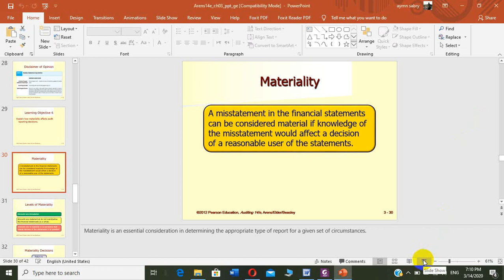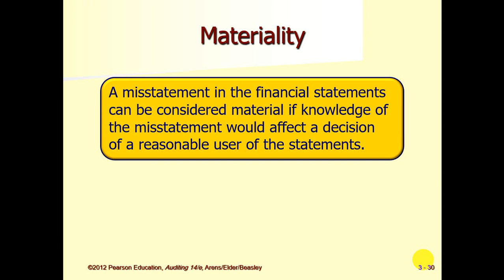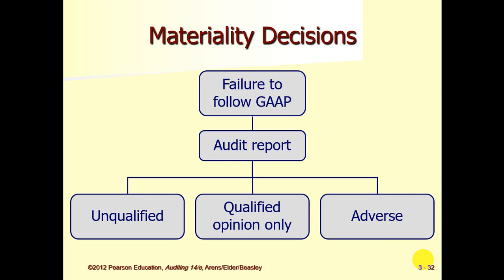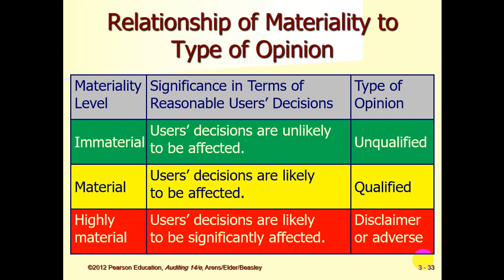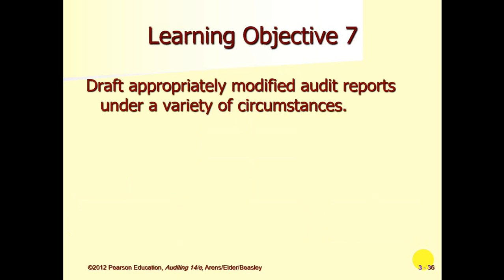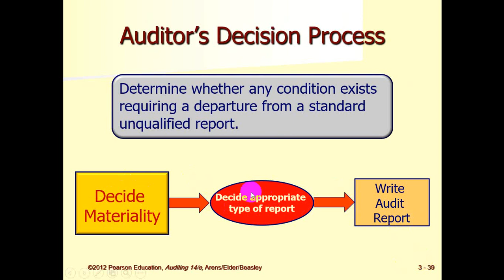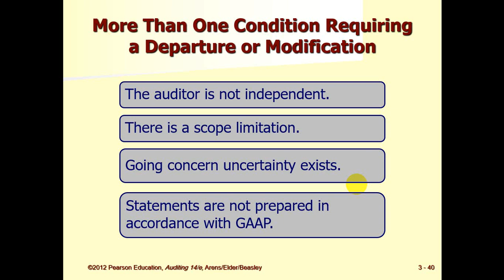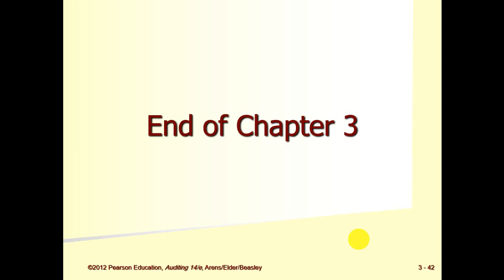محاضرة audit_الفرقه الثالثة _شعبة اللغه_د/ ايمن صبري